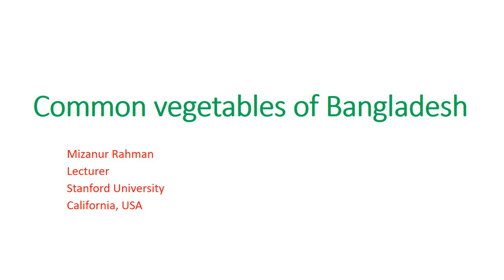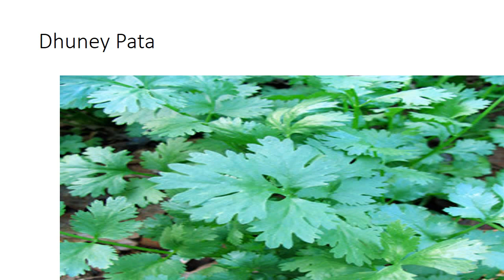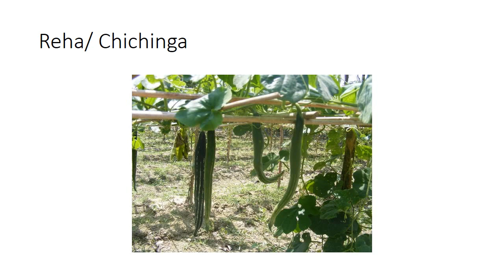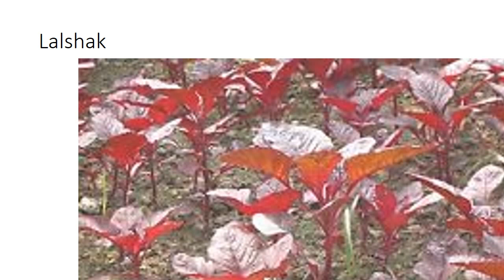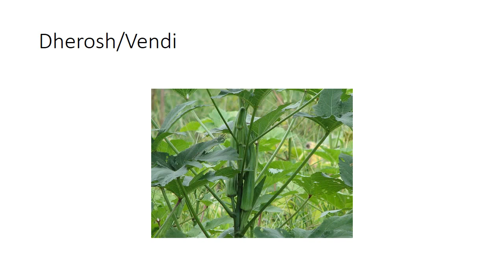Vegetables of Bangladesh